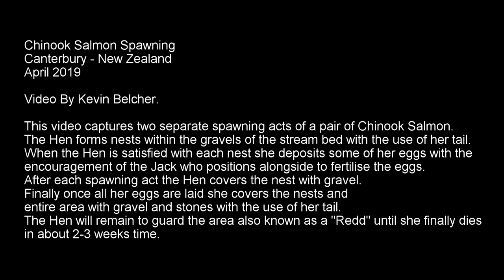Chinook Salmon Spawning April 2019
This series of videos captures a pair of sea run Chinook Salmon spawning twice in the same Redd in a Canterbury stream bed.
The Spawning acts in the video are at 5:15 and 13:45.